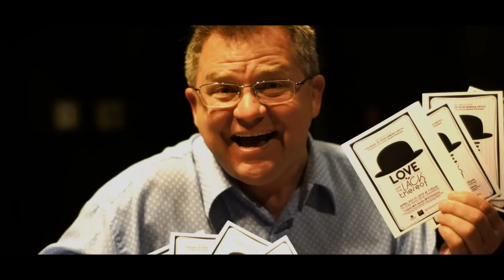Love And The Lack Thereof - School Of Performing Arts Spring Cabaret!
Get your tickets as soon as possible as they are selling out quickly!!

Special thanks to DanoSongs.com. Music featured in Ad was brought to you by Free Royalty Free Music by DanoSongs.com. To freely download music for your short film or blog, check out DanoSongs.com.